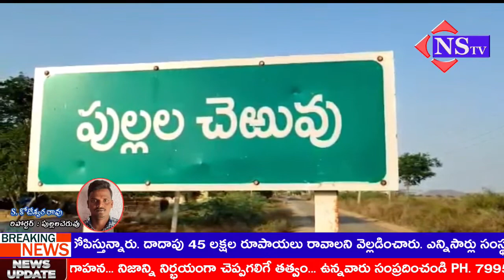Nstv#పుల్లల చెరువునాటు సారా బట్టిలపై SEB అధికారుల ఉక్కుపాదం|2800 లీటర్ల బెల్లం ఊట ధ్వంసం